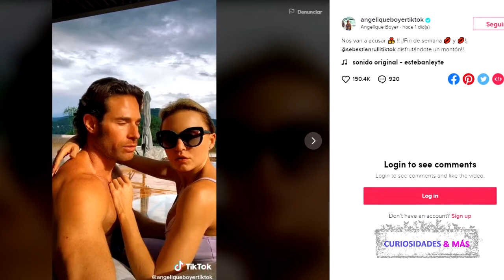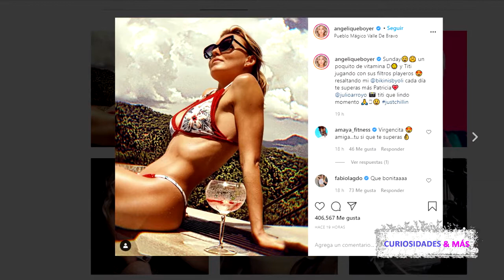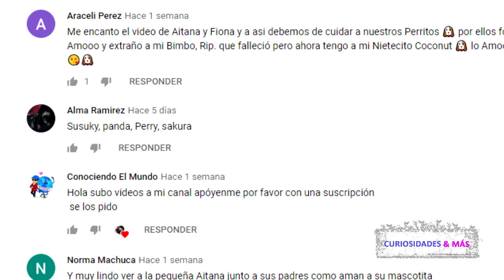ANGELIQUE BOYER PRESUME A.R.D.I.E.N.T.E BESO CON SEBASTIÁN RULLI